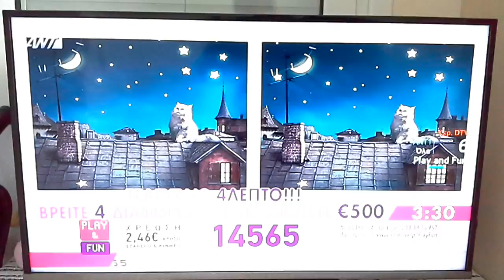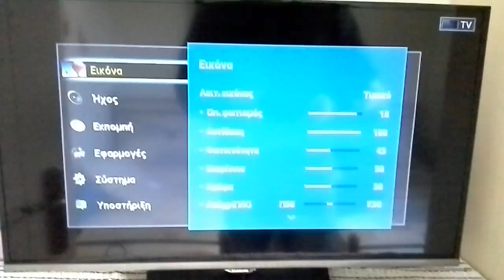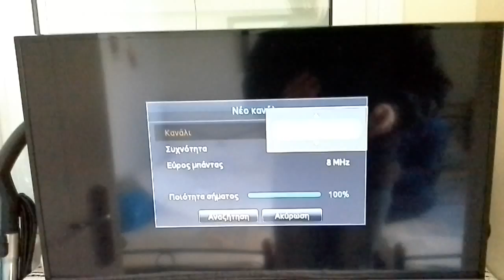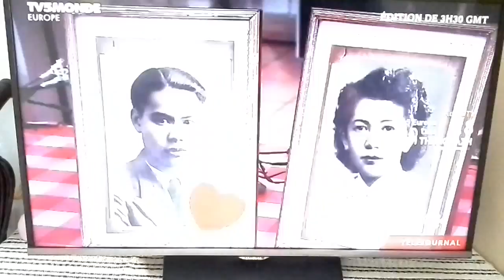Λήψη DVB-T Ακαρνανικα στο κανάλι Πρέβεζα 15/02/2015